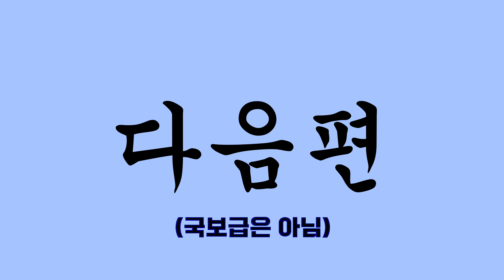[인도네시아 여행] - 현지 친구가 있으면 좋은점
촬영 장비         filming equipment

고프로11         GoPro 11
갤럭시s22       galaxy s22

Song : Vlad Gluschenko - Mountain Trail